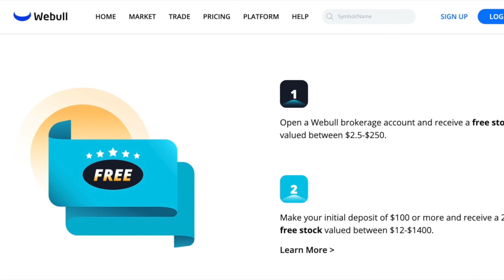Amazon Choice: IRIS USA 24” Exercise Playpen Panels for Dog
IRIS USA 24” Exercise Playpen Panels for Dog

✅Webull:
2 FREE STOCKS BETWEEN $12 - $1400